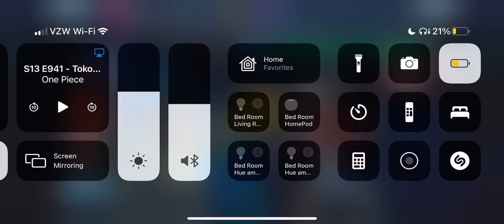Hbhq vs DeadShot